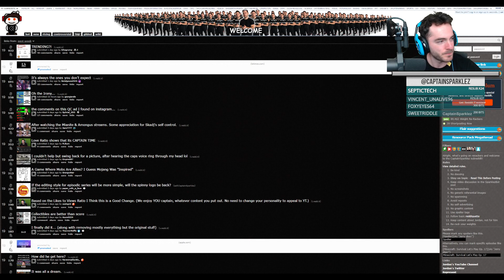CaptainSparklez "I Guess I'm Not Done..." Cut Intro